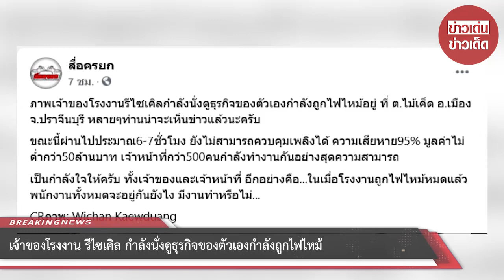เจ้าของโรงงาน รีไซเคิล กำลังนั่งดูธุรกิจของตัวเองกำลังถูกไฟไหม้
ขอบคุณ สื่อนครนายก และ Wichan Kaewduang
ขอขอบคุณข้อมูลจาก: